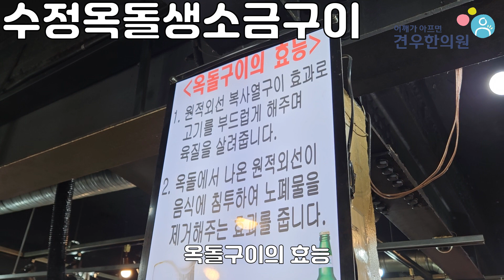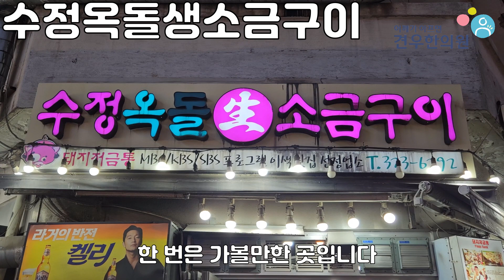맛있는 녀석들 옥돌구이 맛녀석 450회 돌잔치 홍대 수정옥돌생소금구이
맛있는 녀석들 옥돌구이 맛녀석 450회 돌잔치 편에 방영되는

홍대 수정옥돌생소금구이를 소개해 보려고 합니다.

분위기 편한 곳에서

옥돌구이를 맛보고 싶은 분이라면

건강하세요~!